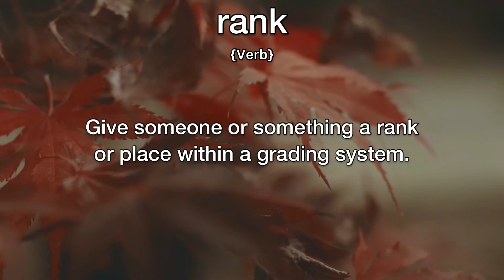Rank Meaning | Definition of Rank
- What is the meaning of Rank
- What is the definition of Rank
- How to pronounce Rank
- How to say Rank